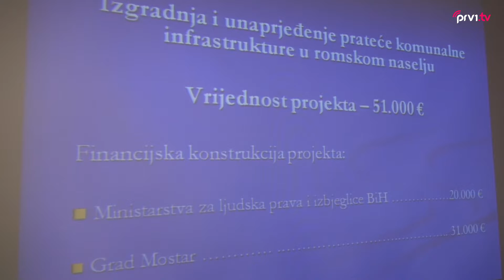Šest mostarskih romskih obitelji dobilo ključeve svojih novih domova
U okviru projekta stambenog zbrinjavanja Roma uručeni ključevi 6 stambenih jedinica vrijednih 323.000 KM